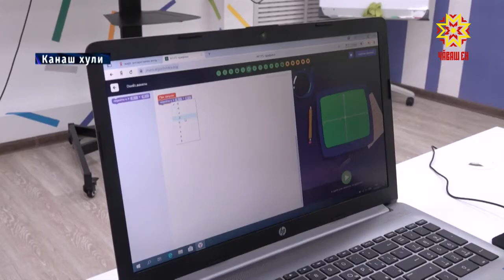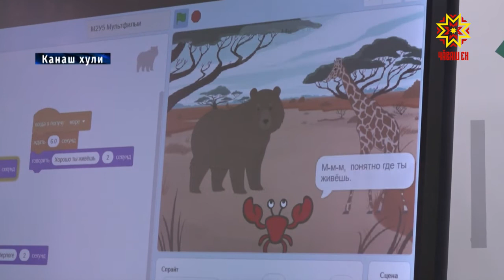Шанчăклă тусĕ çинчен – компьютер чĕлхипе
Хăйĕн чи шанчăклă йытă-тусĕ çинчен компьютер чĕлхипе каласа панă. Каласа панă çеç мар, тĕнче шайĕнче палăрма пултарнă. Сăмах Канаш хулинчи Дима Сергеев çинчен. Вăл скретч программировани ăмăртăвĕнче çĕнтернĕ.